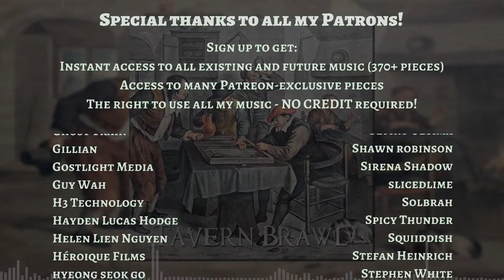Tavern Brawl (ft. Kevin MacLeod) - Royalty Free Celtic Folk Music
Working with the legend of royalty free music himself!

My website holds over 400 pieces of music available to everyone